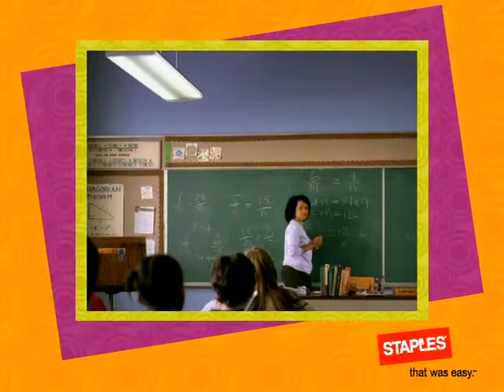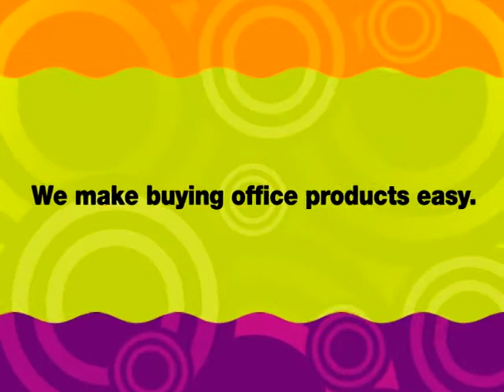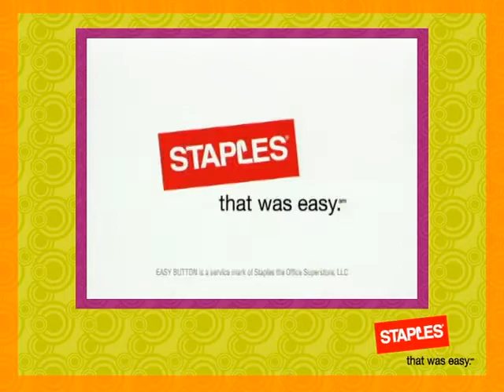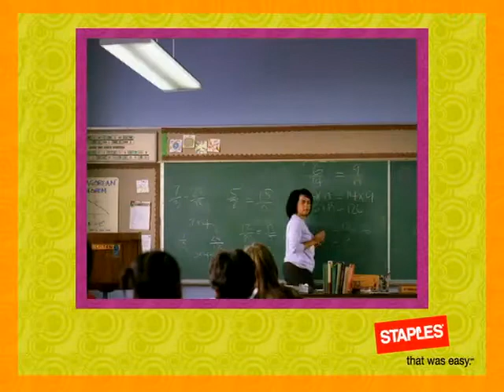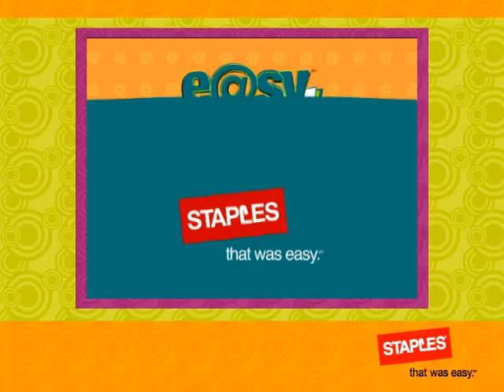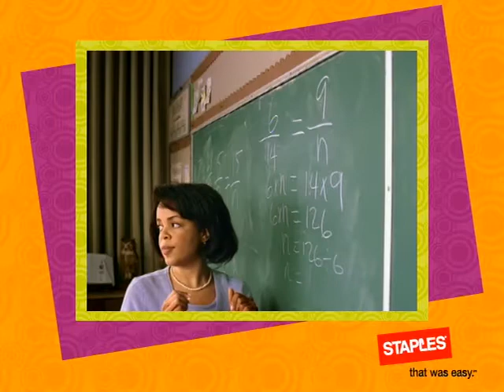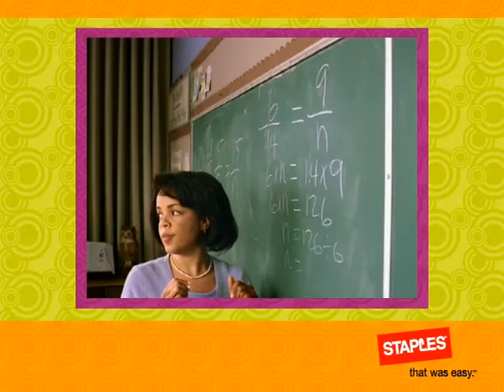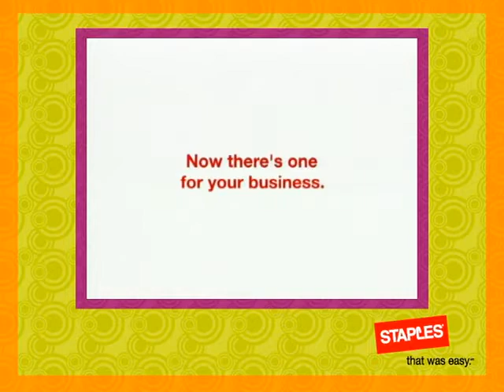Staples Monitor Wall DVD Staples T1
DVD rip from Staples Monitor Wall videos. Includes Staples commercials, advertisements, etc.